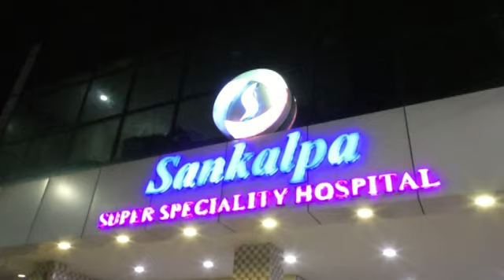సంకల్ప హాస్పిటల్ లో డాక్టర్ నిర్లక్ష్యం. ప్రాణాలు కోల్పోయిన మహిళ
తిరుపతి సంకల్ప హాస్పిటల్ లో డాక్టర్ నిర్లక్ష్యం కారణంగా చనిపోయిన నాగ రత్నమ్మ పరిస్థితి పై ఆమె బంధువులు చేపట్టిన ఆందోళన...